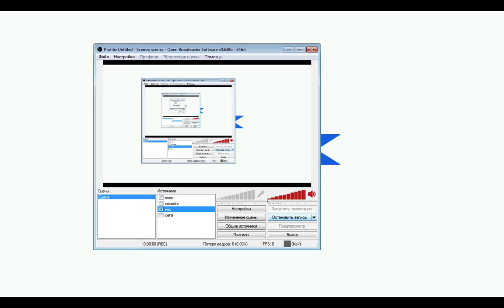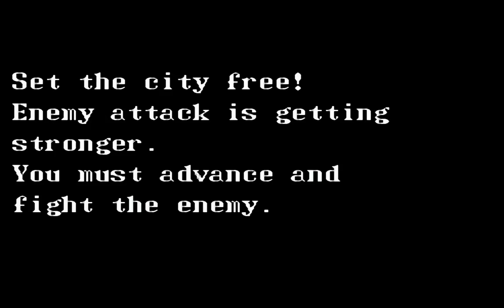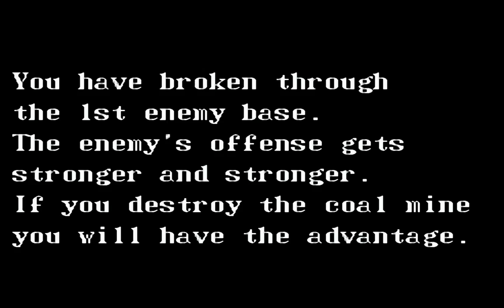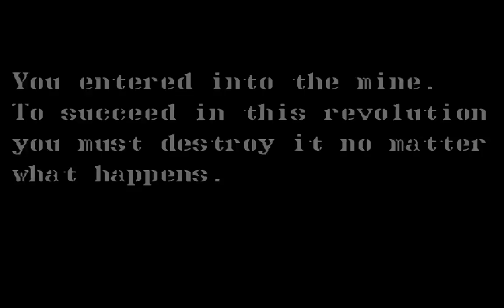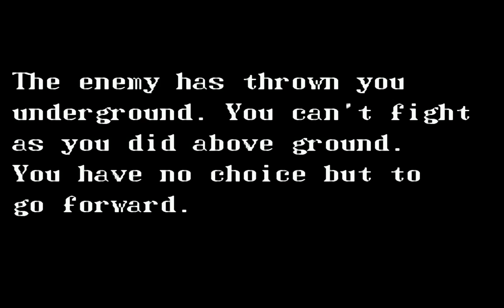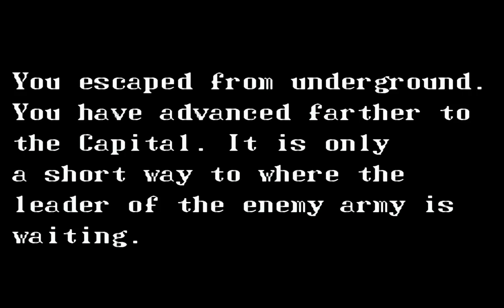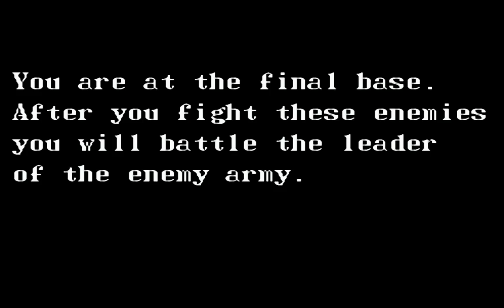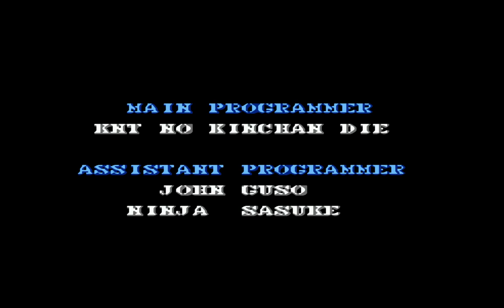Guerilla War [Nestopia],Walkthrough by Azatron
Впервые поиграл в CUBE (именно так называлась игра на моем пиратском картридже) в году 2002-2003-м, опять таки картридж был не мой, а одноклассника. Игра очень легкая, но только потому, что там бесконечные конты, но если не дай боже они там будут ограничены, то она была бы очень даже хардкорной. Причиной хардкорности служат конечно же враги, которых очень тяжело достать и еще труднее убежать от них. Если у вас стандартное оружие, то приходится мучатся с бомбой, рассчитывая расстояние на которое его будете кидать для того чтобы разломать барикаду к примеру. А тут еще и эти долбанные солдаты которые стреляют по 10 пуль каждый и плюс бросают бомбы, думаю разрабы не рассчитали как будет игрок справлять с таким количеством и просто решили убесконечить конты. В целом, игра очень классная, конечно ее не поставишь в один ряд с Ikari Warriors, в который играть намного сложнее да и скучнее. Не дай бог такой войны вреале, какая в этой игре творится.

60 фпс (NTSC)
без сохранений
без паролей
без читов
без багоюзерства
без турбо-кнопок
без эмуляторных ускорений и замелдений
без паузы